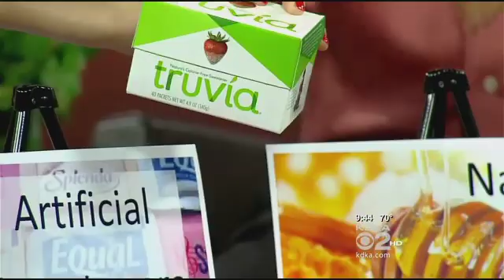Real and Artificial Sweeteners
Dr Clower brings all the sweeteners out, and shows which ones are good and which are not.